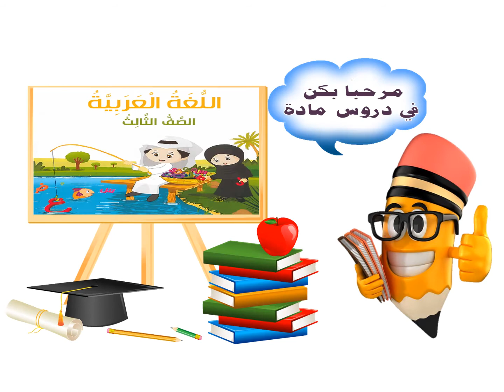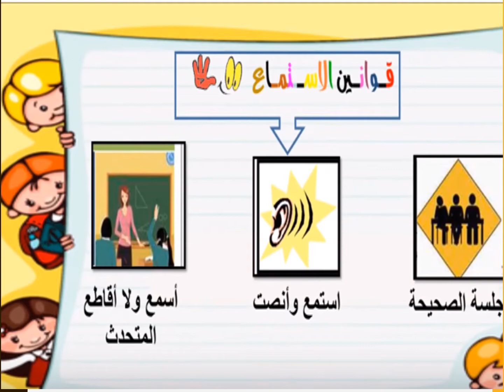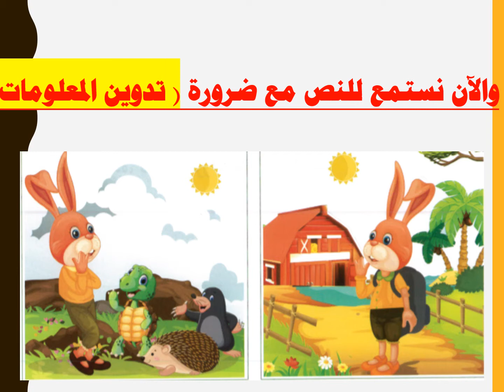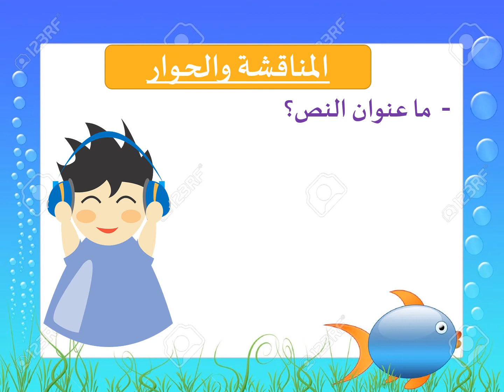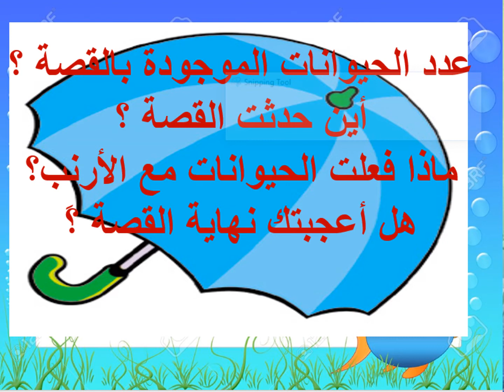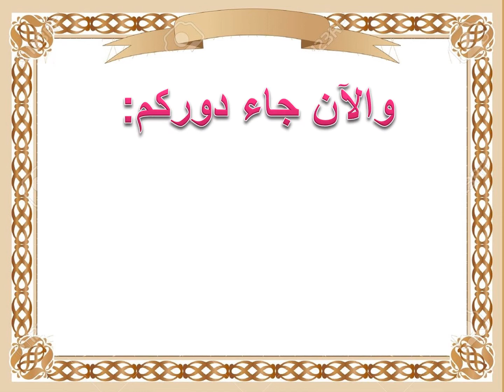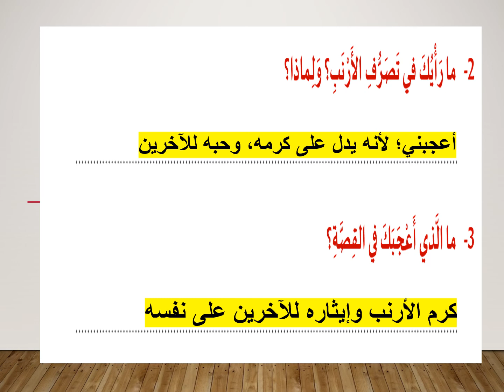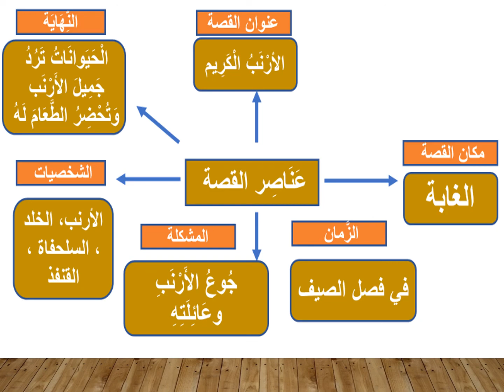الصف الثالث - اللغة العربية استماع الارنب الكريم